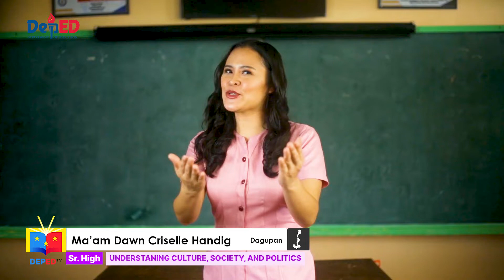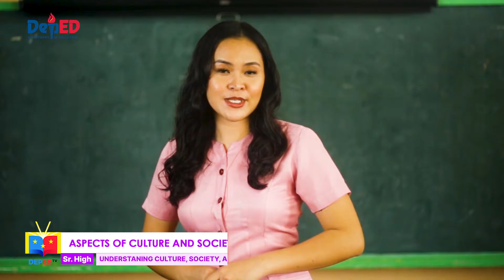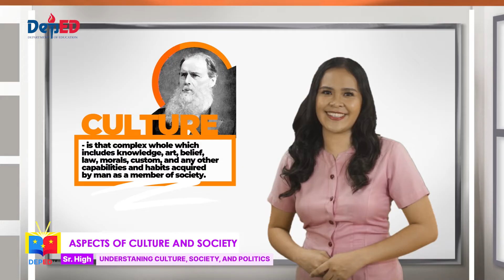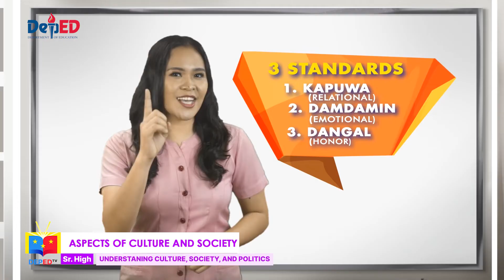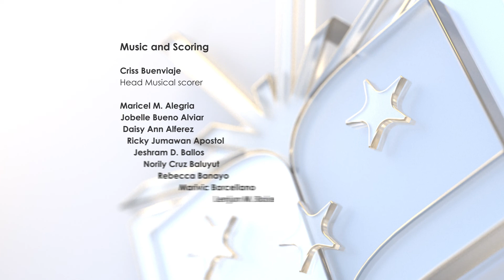SHS UCSP Q1 Ep3: Aspects of Culture and Society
Senior High School Understanding Culture, Society and Politics
Quarter 1
Episode 3: Aspect of Culture and Society
Teacher: Dawn Criselle Handig